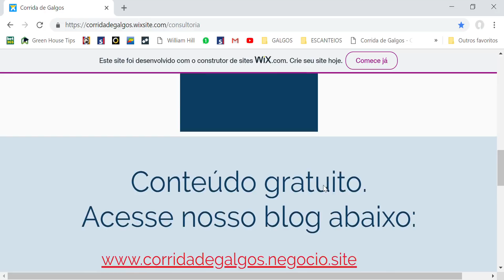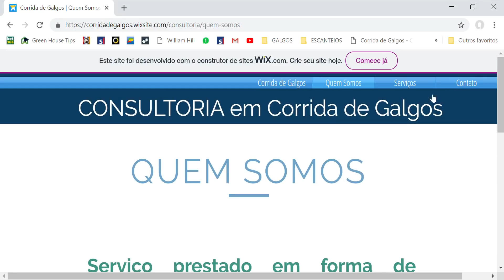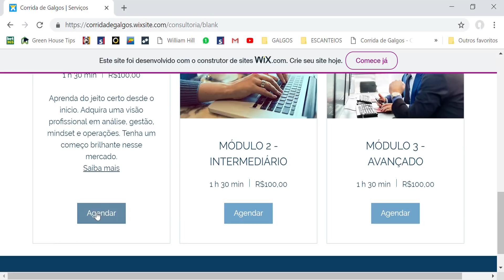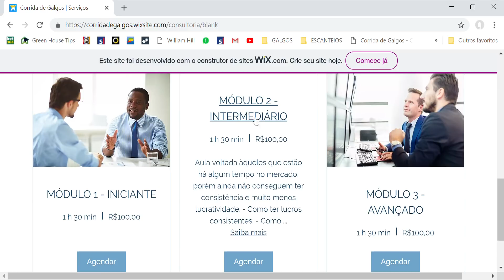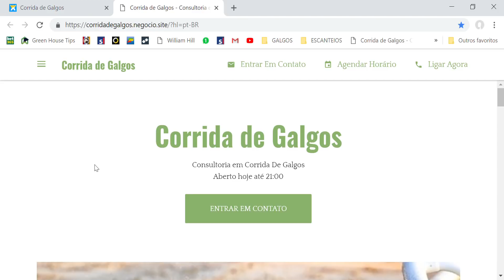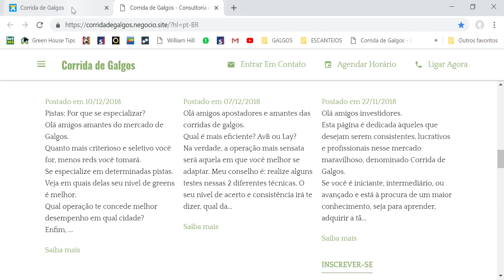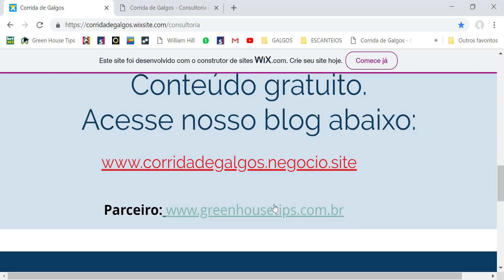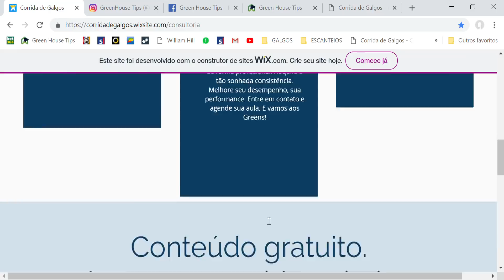Site e blog em Corrida de Galgos